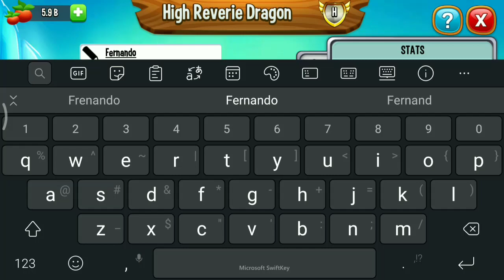How To Get High Reverie Dragon From Breeding.. DRAGON City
New high Reverie dragon is come on the breeding event island! It's a great opportunity to get heroic dragon